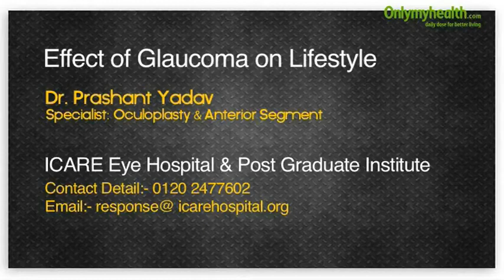Effect of Glaucoma on Lifestyle - Onlymyhealth.com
Effects of Glaucoma: Glaucoma can affect a person's lifestyle. It tends to affect the patient's visual field which gradually decreases. This is the type of glaucoma where the patient is not even aware of the fact that he has the disease thus adversely affecting her/his lifestyle.